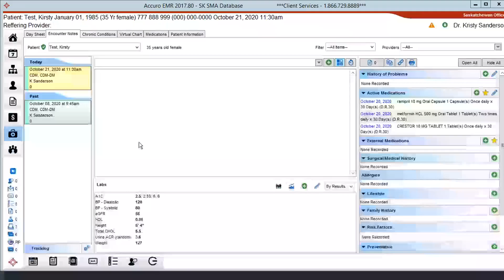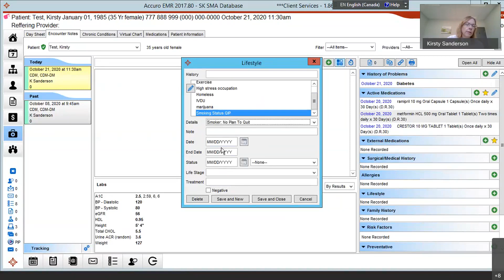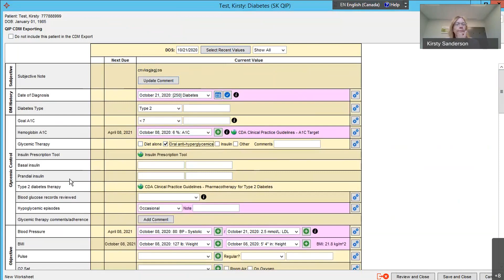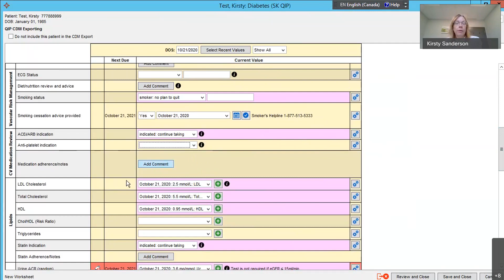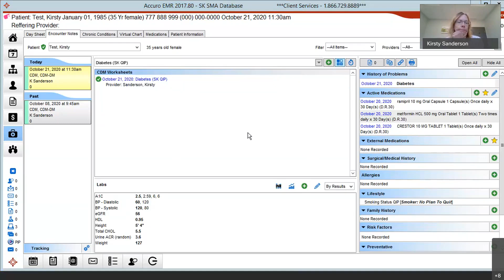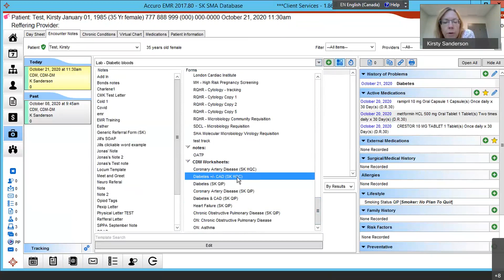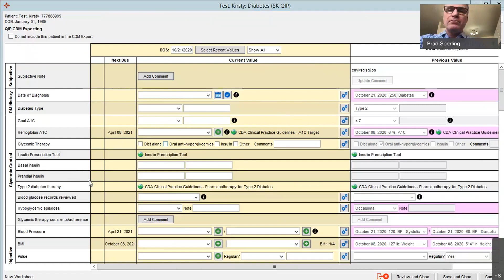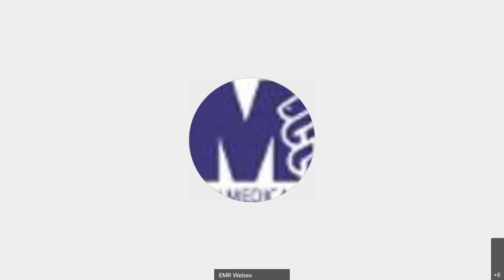Webinar on CDM QIP Best Practices in Accuro Oct 21 2020